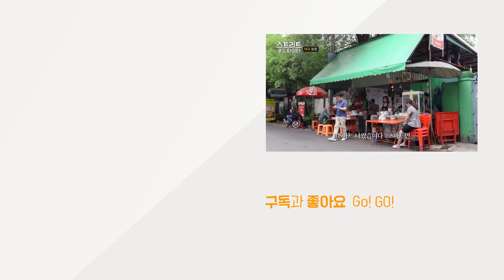[티비냥] 냄새로 백종원 미치게하는 닭날개, 과연 그 맛은?! | 스트리트푸드파이터 180528 #1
tvN [스트리트푸드파이터] : 세계 각 도시의 맛집을 소개하며 음식에 얽힌 다양하고 흥미로운 이야기를 풀어내는 프로그램